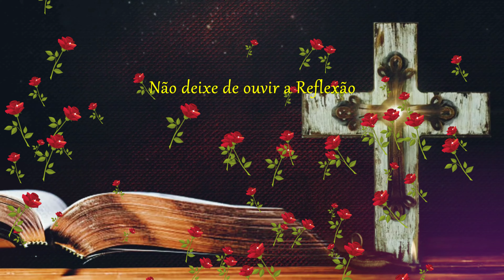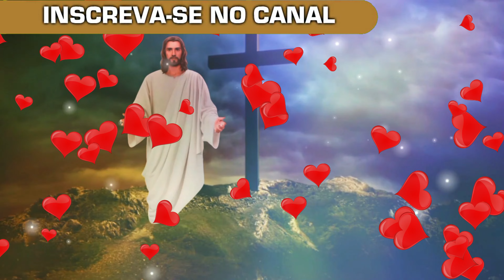EVANGELHO DO DIA DE HOJE 27 09 LC 9,51 56 EVANGELHO DE HOJE ORAÇÃO DE HOJE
O evangelho do dia de hoje é de São Lucas e essa palavra de hoje nos convida a recebermos Jesus em nossa vida, em nosso lar.

Proclamação do Evangelho de Jesus Cristo segundo Lucas (Lc 9,51-56)

Estava chegando o tempo de Jesus ser levado para o céu.

Então ele tomou a firme decisão de partir para Jerusalém

e enviou mensageiros à sua frente.

Estes puseram-se a caminho

e entraram num povoado de samaritanos,

a fim de preparar hospedagem para Jesus.

Mas os samaritanos não o receberam,

pois Jesus dava a impressão de que ia a Jerusalém.

Vendo isso, os discípulos Tiago e João disseram:

Senhor, queres que mandemos descer fogo do céu para destruí-los?

Jesus, porém, voltou-se e repreendeu-os.

E partiram para outro povoado.

Vimos que no santo evangelho de hoje,

Jesus Cristo toma a importante decisão,

de amar o Pai acima de todas as coisas,

realizando a sua vontade redentora,

por meio de sua crucificação, morte e ressurreição.

O Senhor Jesus viveu toda a sua vida,

sempre fazendo a vontade do Pai,

até que chegou a sua hora,

de partir deste mundo, ao encontro do Pai.

Jesus sempre escolheu o caminho de porta estreita,

fazendo sempre a vontade do Pai que está no céu,

e mesmo diante da rejeição dos Samaritanos,

Jesus não permitiu que Tiago e João,

mandassem fogo do céu para destruí-los,

e Jesus usou de sua misericórdia para com os Samaritanos,

e repreendeu os seus discípulos,

que pretendiam mandar sobre eles, fogo do céu.

Podemos perceber com essa mensagem de Jesus,

que ELE nunca usou de seus poderes divinos,

mostrando aos seus discípulos,

que Deus não quer a destruição de ninguém,

mas que dá a todos, a chance de se converterem.

E essa palavra do evangelho de hoje,

nos convida a fazermos uma reflexão,

se estamos seguindo Jesus Cristo,

e praticando os teus ensinamentos,

da maneira que ELE gostaria que praticássemos.

E que temos que nos espelhar em Jesus Cristo,

na sua fidelidade, diante de Deus Pai,

e no seu desprendimento da própria vida,

para cumprir a sua missão à que foi destinado,

e só depois, é que deveremos tomar a nossa decisão.

cientes das dificuldades que enfrentaremos,

pois o seguimento tem que ser sério e comprometido.

Essa palavra de hoje é muito mais que um convite,

é um chamado para receber Jesus em nossa vida,

seguindo o seu exemplo, praticando a vontade do Pai,

renunciando a todos os ídolos deste mundo,

carregando a nossa cruz com amor e mansidão,

pois o reino de Deus é feito de amor e justiça,

por isso, a caridade para com os nossos irmãos,

deve prevalecer diante de nossos atos e decisões.

Por isso, nunca devemos agir como João e Tiago,

que perguntaram para Jesus:

Senhor, queres que mandemos descer fogo do céu,

para que os destrua?

mas que devemos ter em nosso coração,

a mensagem do amor, do perdão e da caridade,

e que ao invés de praticar a crueldade,

que eu use de misericórdia para com o meu próximo.

Assim estaremos praticando a vontade do Pai que diz:

ame o teu próximo como a ti mesmo e terás a vida eterna.

Por isso hoje, somos convidados,

a tomar a nossa decisão de ir para Jerusalém,

e viver o plano de Deus em nossa vida

pois Jerusalém significa a cidade do encontro,

com Deus, o ser humano e o mundo,

por isso, neste santo evangelho de hoje,

somos convidados a deixar de lado

a nossa preguiça, conforto e comodismo,

renunciando aos ídolos e prazeres deste mundo,

e caminhar de encontro ao Senhor,

sendo fiéis à tua palavra do santo evangelho,

praticando a tua vontade em nossa vida.

Hoje, irmãos, nós temos a total liberdade,

de caminhar ou não ao encontro de Deus,

e o Senhor espera de cada um de nós uma resposta,

e que vale a pena lembrar, que por seguir a Deus,

não teremos uma vida fácil e cheia de privilégios,

que seremos poupados de sofrimentos e de perseguições,

pois Jesus Cristo sofreu e foi perseguido,

porém, ELE, até o seu último momento,

em que que estava pregado na cruz,

cumpriu a vontade do Pai, se entregando por amor.

E para que possamos responder ao chamado de Jesus,

não podemos correr o risco, de esquecer esse chamado,

portanto, que seja o nosso sim, sim, ou o nosso não, não.

Que a luz do Senhor ilumine a nossa vida, hoje e sempre.

AMÉM!

Índice do Vídeo:

00:00 - Introdução
00:18 - Oração do dia de hoje
01:23 - Evangelho do dia de hoje segundo Lucas (Lc 9,51-56)
02:54 - Reflexão do evangelho de hoje